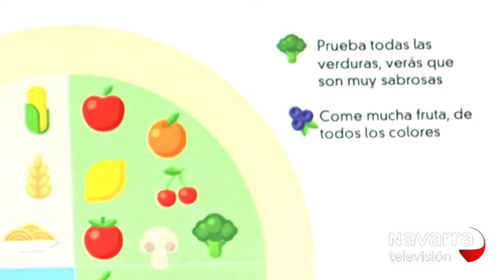CLUB TXIKIPANDA 17/11/17